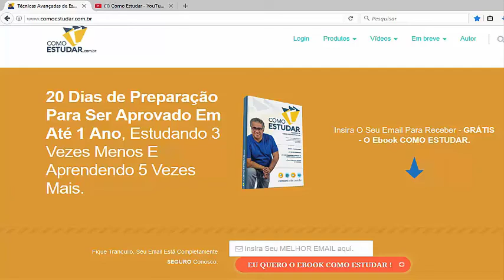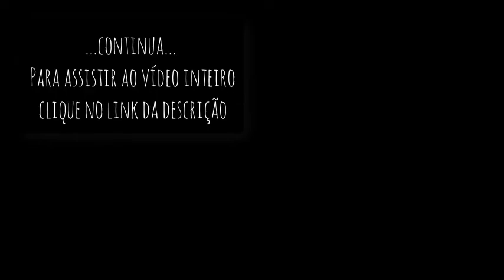COMO ESTUDAR - POR QUE FAZER ATIVIDADE FÍSICA?